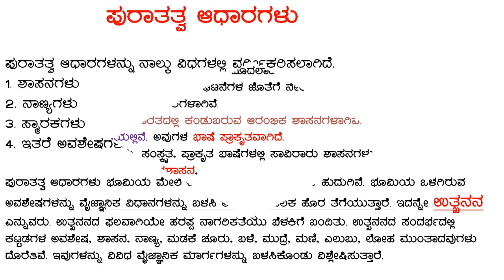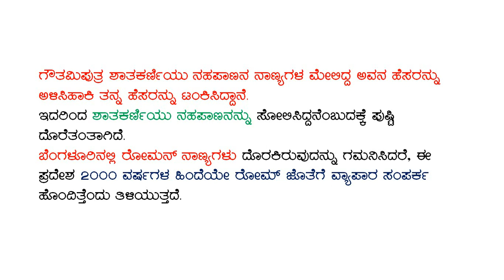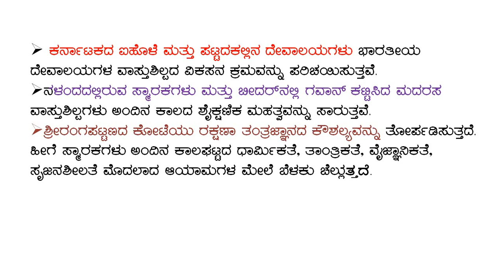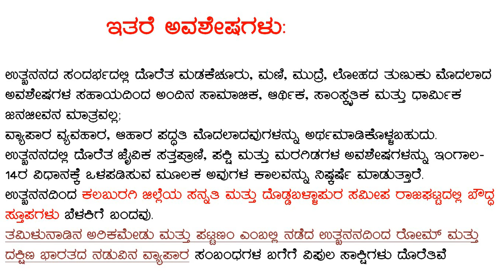ಆಧಾರಗಳು ಭಾಗ -2 , ಪುರಾತತ್ವ ಆಧಾರಗಳು,ಎಂಟನೆಯ ತರಗತಿ ಸಮಾಜವಿಜ್ಞಾನ ಪಠ್ಯಪುಸ್ತಕಕ್ಕೆಅನುಗುಣವಾಗಿ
6-8  CET  ಸಮಾಜ ವಿಜ್ಞಾನ